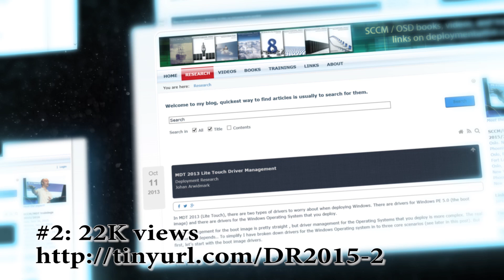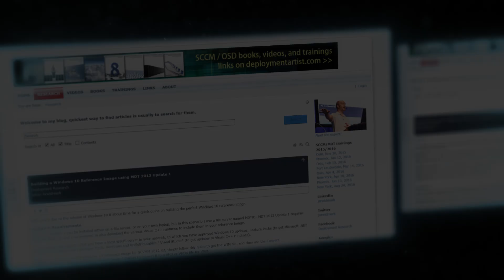Merry Christmas and the Top 5 OSD blog posts from 2015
Commercial training videos, including sample files, on Windows 10, MDT and ConfigMgr and more:

/ Johan Arwidmark